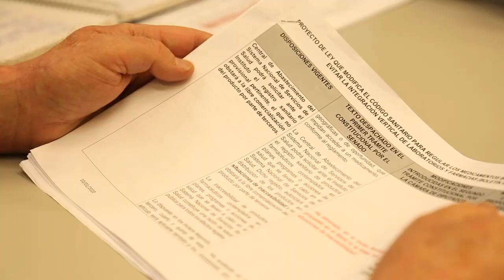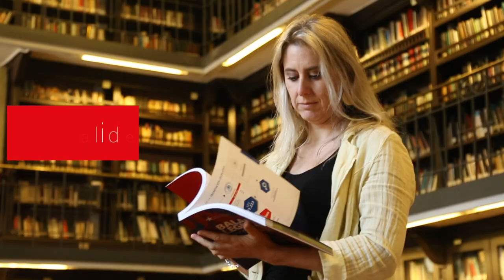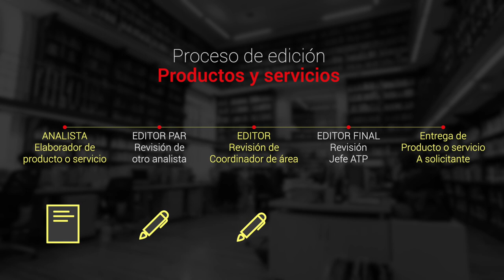Asesoría Técnica Parlamentaria (ATP) - Biblioteca del Congreso Nacional de Chile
El servicio de Asesoría Técnica Parlamentaria de la Biblioteca del Congreso Nacional de Chile, brinda a toda la comunidad parlamentaria asesorí­a temática, interdisciplinaria, coyuntural, de dimensión histórica y en perspectiva comparada.